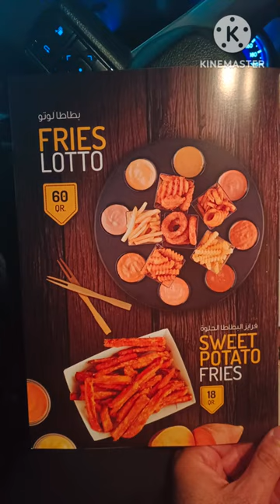كافتريا زنجبيل فرع لقطيفيه 2023.